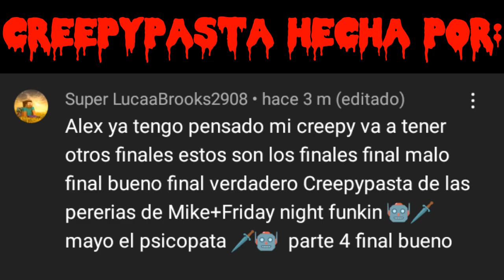Creepypasta de Las Perrerias de Mike + Friday Night Funkin' "Mayo el psicópata" (3/3)